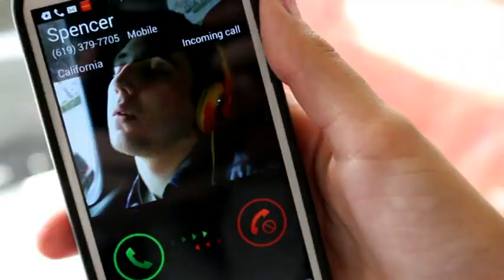Mr. Johnson Semester Final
Review of everything covered over the semester (: